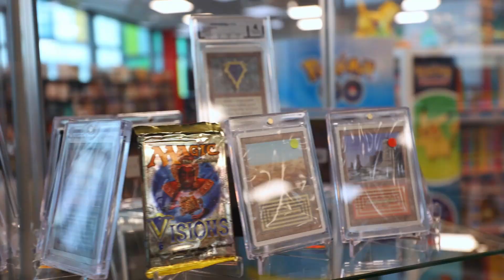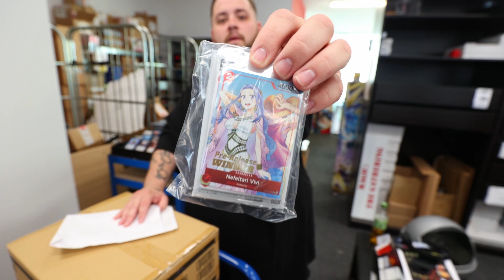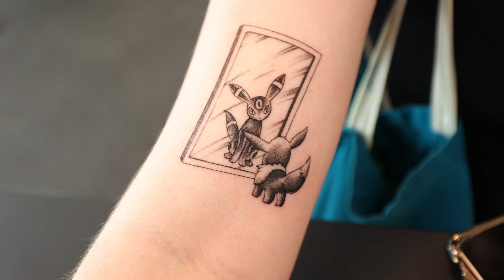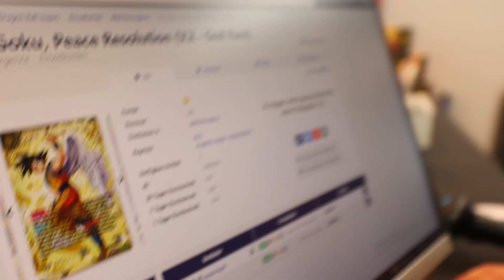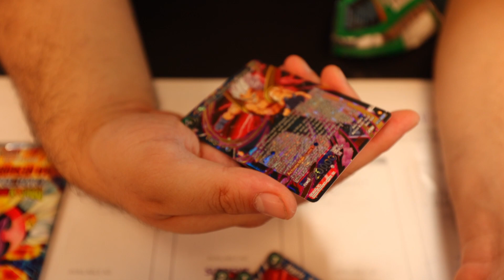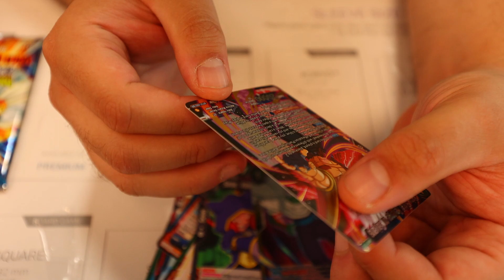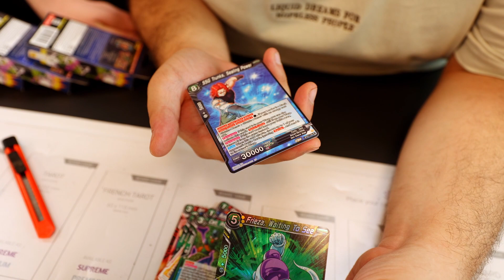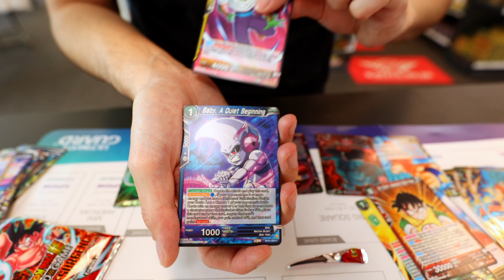WIR HABEN EINE NEUE PUTZFEE! | BearLog 51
Der Bär muss in einem neuen Glanz erscheinen.
Daher sind die Bestrafungen bei Battle of the Boxes, dass der Bär geputzt werden soll.

Denny, unsere neue Putzfee, hat schon zwei Battle verloren und muss schon Fenster und Fahrstuhl putzen.

Der weitere Wochenverlauf war gespickt mit Quatsch, Spiel und Herr der Ringe Liga.

Viel Spaß!
Anschrift:
Battle Bear - Trading Cards & Games
Fruchthallstr. 31
67655 Kaiserslautern